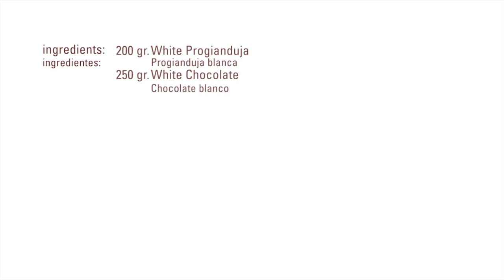White Progianduja with Ginger Flavour · Progianduja · Texturizers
Ingredients

200 gr. White Progianduja
250 gr. White Chocolate

Process:
Tempered white chocolate at 29ºC
Combine with the rest of ingredients
Mould
Keep for 48 hours at 16ºC to crystallize